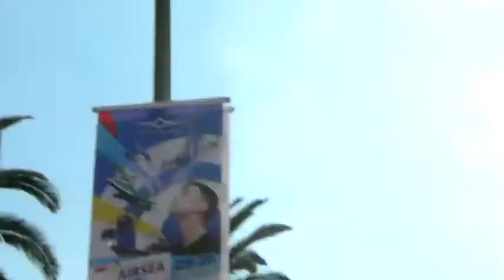KAVALA AIRSEA SHOW 2018 ΑΛΕΞΙΠΤΩΤΙΣΤΈΣ